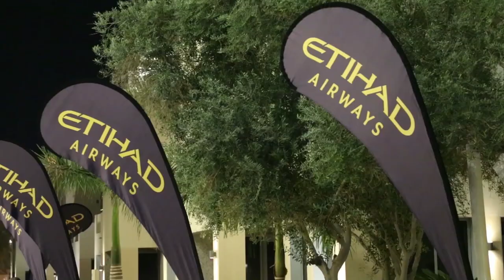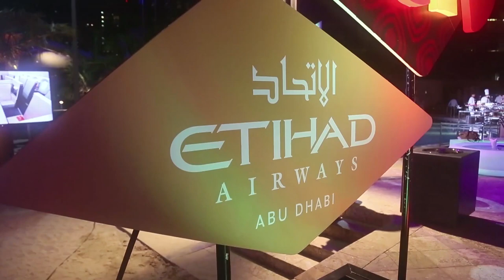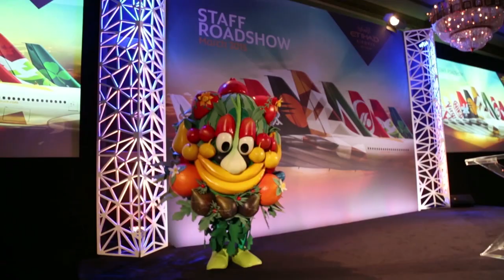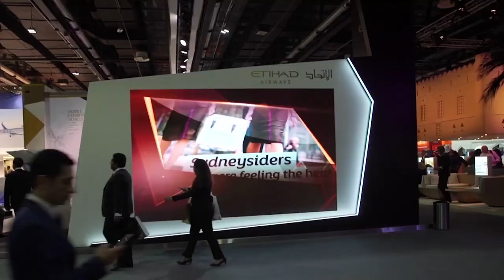Top Event Companies in Dubai | Etihad Airways Abu Dhabi | Mind Spirit Design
Step into the captivating world of Etihad Airways Abu Dhabi as Mind Spirit Design takes you back to the breathtaking Etihad Show in 2019. With our expertise in event technology services and top-notch event videography in Dubai, we created a mesmerizing reel that perfectly captured the essence of this remarkable event.

Through the use of state-of-the-art LED screen rental in Dubai, we brought the magic of Etihad Airways to life, immersing the audience in a visual spectacle like no other. From the stunning visuals to the seamless execution, our team left no stone unturned in delivering an unforgettable experience.

As one of the leading event companies in Dubai, our commitment to excellence shines through in every project we undertake. Our event videography services go beyond simply capturing moments - we strive to tell a story that resonates with viewers, capturing the essence and energy of each event.

To enhance the overall experience, we also provide event photo booth services, allowing guests to create cherished memories that can be treasured for years to come. Our attention to detail and commitment to delivering exceptional results have earned us a reputation as one of the top event companies in Dubai.

At Mind Spirit Design, we understand that every event is unique, and we tailor our services to meet your specific requirements. Whether it's a corporate gathering, a grand exhibition, or a celebratory affair, we have the expertise and creativity to bring your vision to life.

Trust Mind Spirit Design to elevate your next event with our unparalleled event technology services, led screen rental in Dubai, event videography, and event photo booth services.

Unforgettable Etihad Show Reel  | Led Screen Rental Dubai | Event Videography Dubai | Mind Spirit Design | Event Photo Booth | Top Event Companies in Dubai